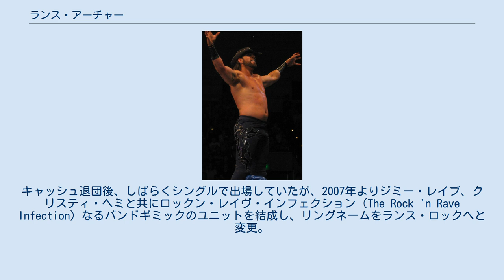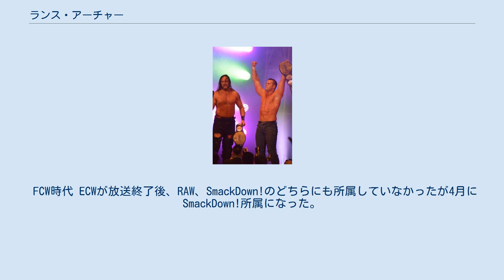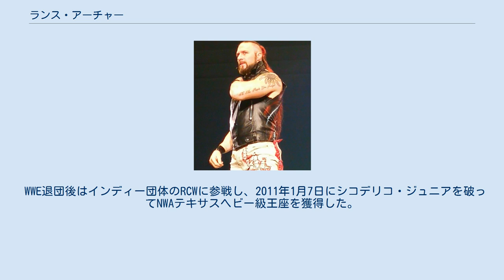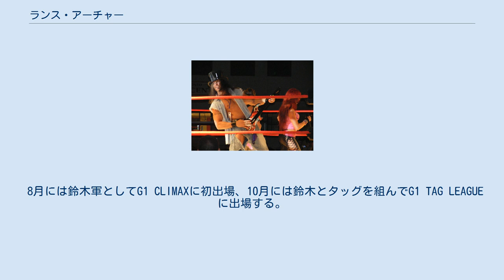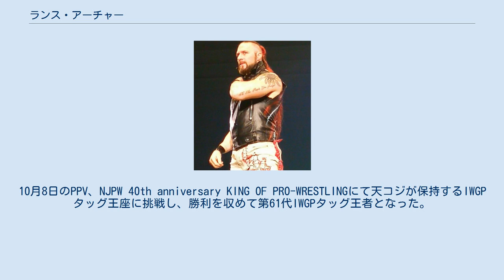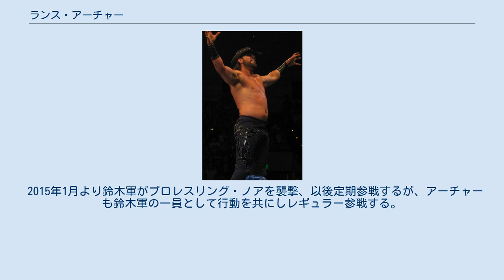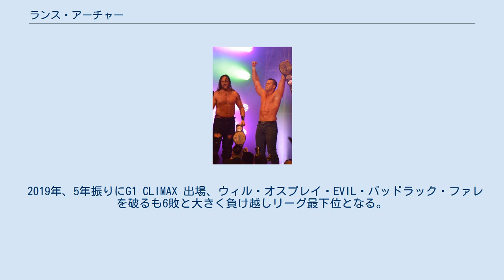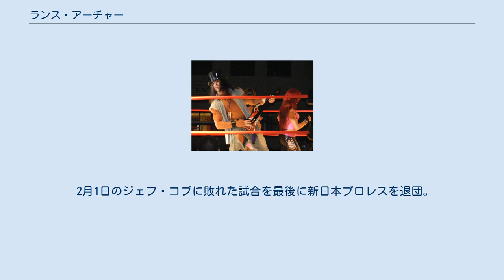ランス・アーチャー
ランス・アーチャー（Lance Archer、1977年2月28日 - ）は、アメリカ合衆国のプロレスラー。
テキサス州オースティン出身。
本名はランス・ホイット（Lance Hoyt）。
 2000年7月にプロレスデビュー。
 地元テキサスのインディー団体で活動していた。
 2007年 2004年3月、TNAに入団。
入団当初はダラス（Dallas）というリングネームで、キッド・キャッシュとのタッグを結成し、NWA世界タッグチーム王座を獲得するなど活躍。
2005年よりリングネームを本名のランス・ホイットに改めてリングに上がるようになる。
キャッシュ退団後、しばらくシングルで出場していたが、2007年よりジミー・レイブ、クリスティ・ヘミと共にロックン・レイヴ・インフェクション（The Rock 'n Rave Infection）なるバンドギミックのユニットを結成し、リングネームをランス・ロックへと変更。
ヘミがヴォーカルを務め、レイブとランスがゲームであるギターヒーロー専用のギター型コントローラーを弾きながら入場することが恒例となっていた。
パロディーユニットではあるがモーターシティ・マシンガンズやチーム3Dといったトップのタッグチームと抗争を繰り広げた。
 2008年にレイブが長期の負傷欠場をしたことをきっかけに出場機会は激減し、2009年2月にTNAから解雇となった。
 2009年、全日本プロレスに参戦。
VOODOO-MURDERSに加入する。
 2009年4月にWWEと契約を交わし入団。
傘下団体のFCWを経て、11月3日にECWにてヴァンス・アーチャー（Vance Archer）のリングネームでデビュー。
しばらくジョバーを相手にスカッシュマッチを継続して連勝していたが、シェルトン・ベンジャミンに初黒星を付けられたのをきっかけに抗争を開始。
 FCW時代 ECWが放送終了後、RAW、SmackDown!のどちらにも所属していなかったが4月にSmackDown!所属になった。
以降、レッスルマニアXXVIのバトルロイヤルに参加したこと以外はFCWで再調整を続けていたが、5月13日放送のSuperstarsでWWEに再昇格したカート・ホーキンスとゲート・クラッシャーズ（The Gate Crashers）というタッグチームを結成する（なお、この放送で「セオドア・ロングと30日の短期契約を結んだ」とマイクアピールを行ったが台本上のアングルである）。
その後はSmackDown!で試合終了後のクリスチャンやMVPを襲撃しこの2人との抗争が組まれていた。
 クリスチャンらとの抗争終了後はSuperstarsを中心にデュードバスターズ（トレント・バレッタ、ケイレン・クロフト）と抗争を繰り広げるも1勝2敗と負け越した（2度ともランスがピンフォールを取られている）。
その後10月7日放送のSuperstarsでクリス・マスターズとシングルマッチで対戦した際に、リング下に付き添っていたホーキンスにクローズラインを誤爆してしまう。
そのことが原因でホーキンスに妨害されて試合に敗れたうえに試合後もホーキンスに襲撃され、事実上タッグ解散となった。
 WWE退団後はインディー団体のRCWに参戦し、2011年1月7日にシコデリコ・ジュニアを破ってNWAテキサスヘビー級王座を獲得した。
 5月15日、新日本プロレスのペンシルベニア大会に乱入し小島聡を襲撃、6月18日、ランス・アーチャーのリングネームで新日本大阪大会に正式参戦する。
鈴木みのるとのタッグを組み、小島、真壁刀義組と対戦、鈴木がゴッチ式パイルドライバーで小島からフォールを奪い勝利した。
以後は鈴木が率いるユニット「鈴木軍」のメンバーとして新日本に定期参戦する。
 8月には鈴木軍としてG1 CLIMAXに初出場、10月には鈴木とタッグを組んでG1 TAG LEAGUEに出場する。
初戦こそBAD INTENTIONS（ジャイアント・バーナード、カール・アンダーソン組）に黒...